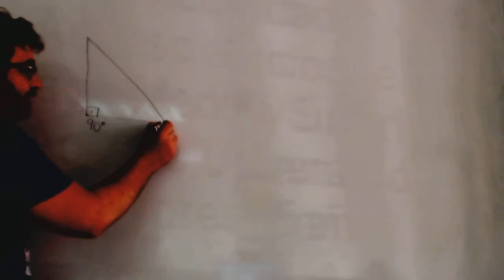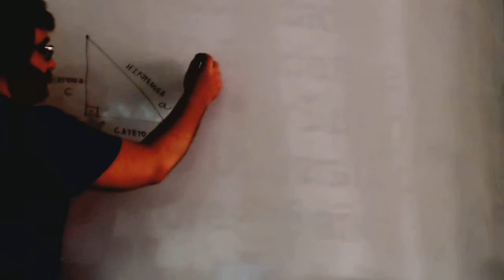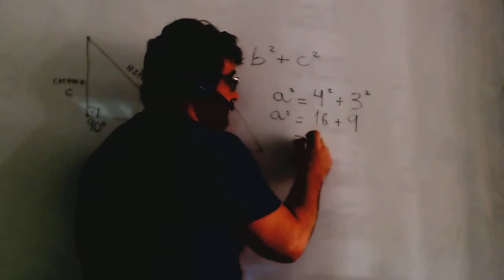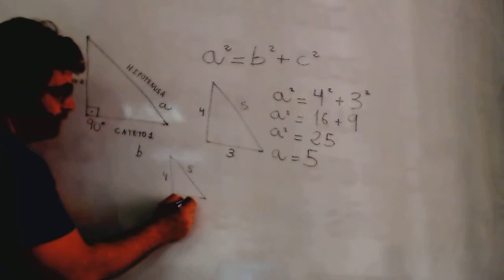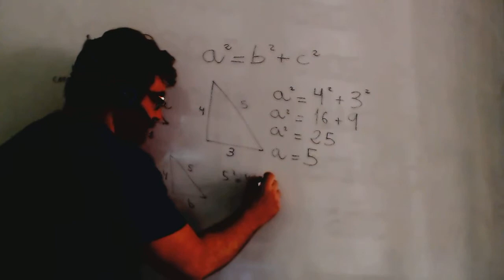Teorema de Pitagoras Ejercicios Matematicas 3º ESO Academia Usero Estepona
Teorema de Pitagoras Ejercicios Matematicas 3º ESO